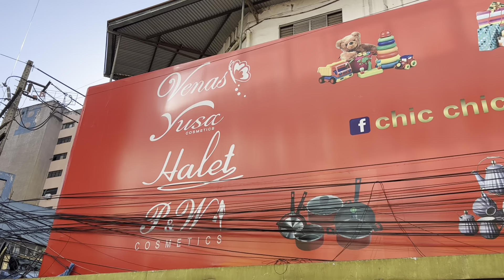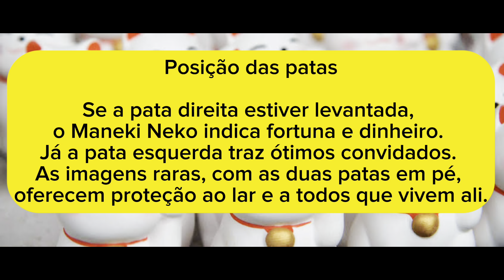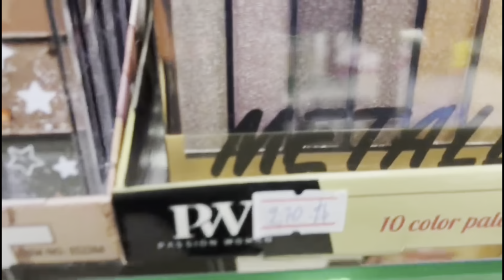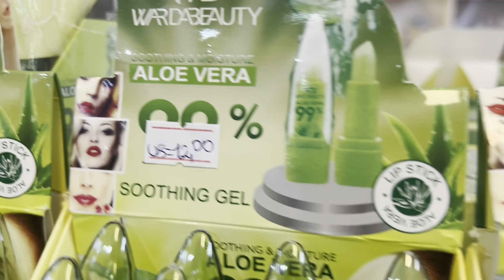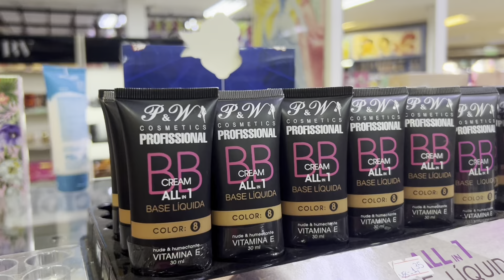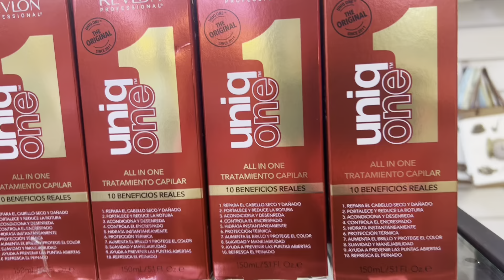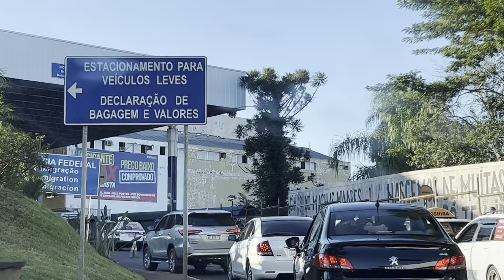Compras no Paraguai! Chic Chic variedade! Dicas e preços para compras no atacado / varejo! Mercadão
Compras no Paraguai. Roupas de inverno nas Banquinhas e camelôs.

Manta Casal

No Brasil você também encontra colete de inverno por ótimos preços!
Achei 1 por R$ 116,00

Compras econômicas nas banquinhas do Paraguai e vantagens em atravessar a ponte da amizade a pé!
Compras em Ciudad Del Este
Se você quiser economizar no tempo, atravesse a ponte da amizade a pé. Muitos perguntam se vale a pena comprar nas banquinhas e camelos no Paraguai, eu particularmente creio que bem garimpadinho você encontra coisas bacanas. Nada de grifes, nada de marcas, compras econômicas e badulaques. Brinquedos...
Se precisar de mais informações e dicas sobre compras no Paraguai me chame. Vivo na fronteira a mais de 30 anos e adoro me comunicar.

Mais ajuda e dicas me chame!

Mercadão SA e compra nas banquinhas? Camelôs!

Mais compras